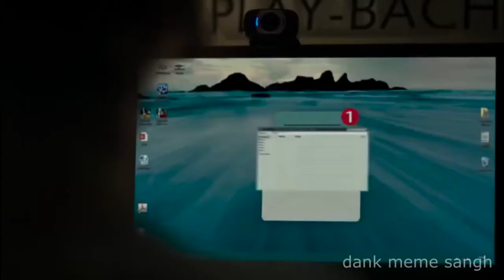Old Memes: The Movie (Indian Version)